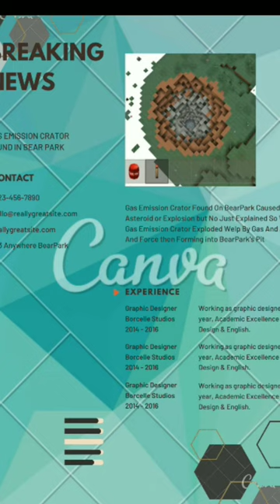How BearPark's Gas Emission Crater Was Created